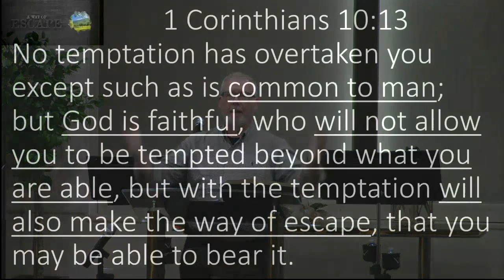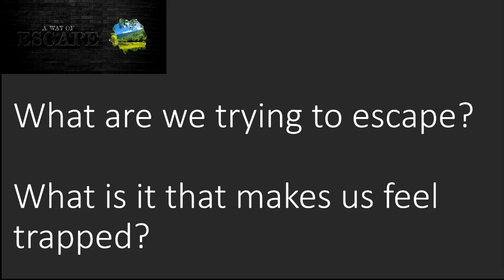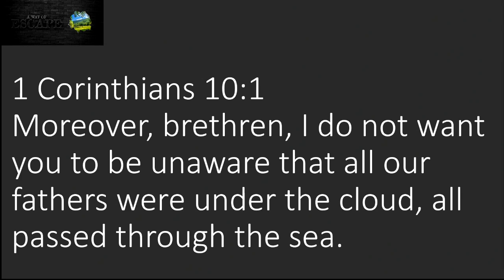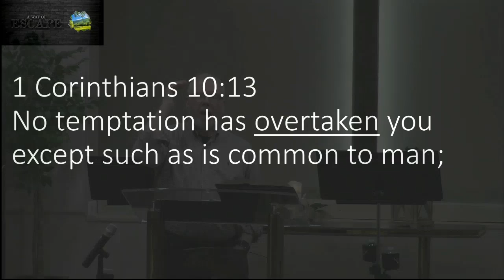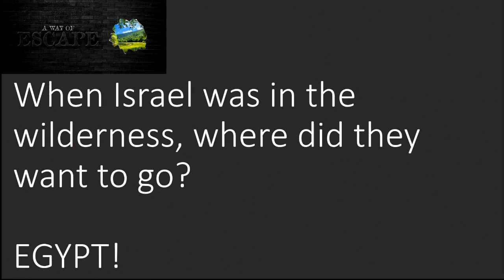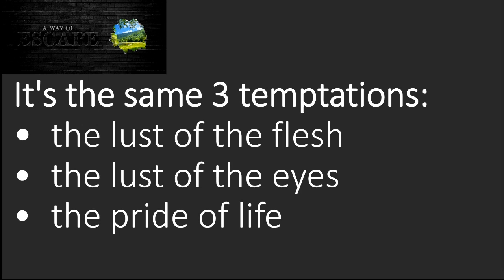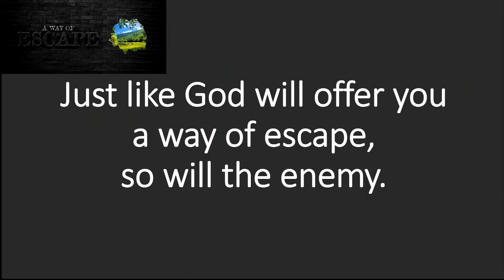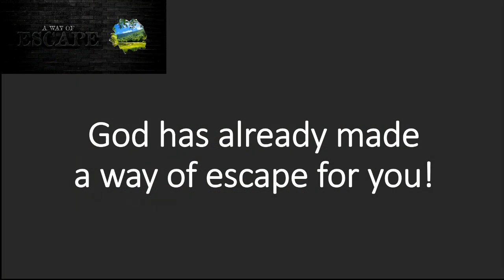2019 10 20 Way of Escape